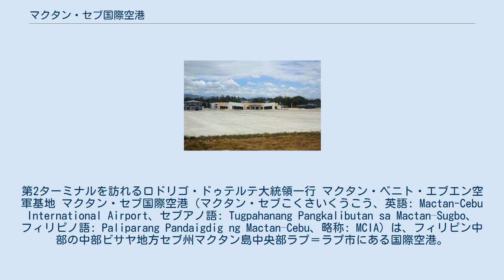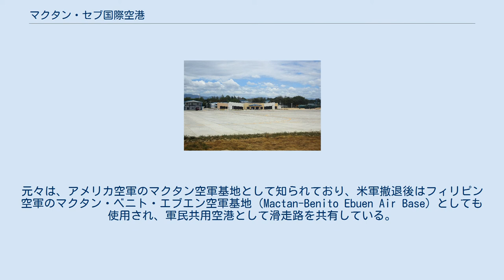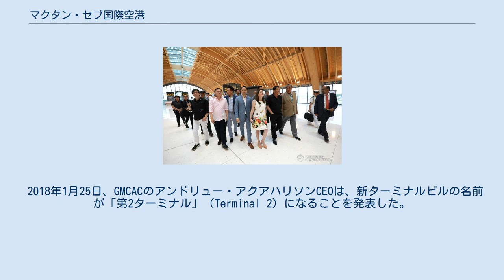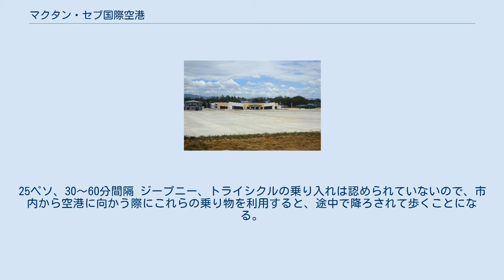マクタン・セブ国際空港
第2ターミナルを訪れるロドリゴ・ドゥテルテ大統領一行 マクタン・ベニト・エブエン空軍基地 マクタン・セブ国際空港（マクタン・セブこくさいくうこう、英語: Mactan-Cebu International Airport、セブアノ語: Tugpahanang Pangkalibutan sa Mactan–Sugbo、フィリピノ語: Paliparang Pandaigdig ng Mactan–Cebu、略称: MCIA）は、フィリピン中部の中部ビサヤ地方セブ州マクタン島中央部ラプ＝ラプ市にある国際空港。
セブパシフィック航空、パンパシフィック航空、ロイヤルエアチャーターサービスがハブ空港としている。
 フィリピンではマニラ首都圏に次ぐ2番目の規模の都市圏であるメトロ・セブの空の玄関となっている。
空港は、メトロ・セブの中心地セブ市があるセブ島に隣接したマクタン島に位置しており、セブ島へは連絡橋によってアクセス可能である。
また、首都マニラのニノイ・アキノ国際空港に次ぐ、フィリピン第2の国際空港でもあり、年間の旅客者数は約300万人から400万人に上る。
 797ヘクタールの敷地には、3,300メートル（10,800フィート）の滑走路が1つある。
元々は、アメリカ空軍のマクタン空軍基地として知られており、米軍撤退後はフィリピン空軍のマクタン・ベニト・エブエン空軍基地（Mactan-Benito Ebuen Air Base）としても使用され、軍民共用空港として滑走路を共有している。
 滑走路は、1956年にアメリカ空軍によって戦略航空軍団の爆撃機の緊急空港として建設され、マクタン空軍基地として知られていた。
1960年代のベトナム戦争で米空軍のC-130ユニットの基地となるまで、質素な基地であった。
 1960年代半ば、安全性などの観点でこれ以上拡張できなくなったセブ市内の旧ラホグ空港（現、セブITパーク）に代わる空港の開港が計画された際、マクタン基地の利用が提案され、ラプ＝ラプ市に現在のマクタン・セブ国際空港が開港することとなった。
 2008年8月20日、マクタン・セブ国際空港当局（MCIAA）は、旅客数の増加に対応するためのターミナル拡張計画に約3億ペソを投じると発表した。
MCIAAの前総支配人のダニーロ・アウグスト・フランシアは、この計画にはマクタン・セブ国際空港内に第2旅客ターミナルを設置することも含まれていることを公表した。
 2009年、フランシアは国際線のみを運航する新ターミナル建設の一般入札を行うことを発表した。
 2010年、新たに選出されたベニグノ・アキノ3世大統領は、空港の新総支配人兼MCIAAの最高経営責任者（CEO）に、前セブ市都市計画開発コーディネーターのナイジェル・ポール・ヴィラレテを選出した。
ヴィラレテは、ターミナル拡張と未完成であった管理棟の完成を優先する体制をとった。
 2013年11月、フィリピン史上最大級となる巨大台風ハイエン（ヨランダ）が上陸した。
空港は、台風によって最も被害を受けたレイテ州やサマール島と同じビサヤ諸島に位置しており、台風通過後、東ビサヤ地方の空港が使用不能だった間、当空港は救援活動のための航空業務の中心地として使用された。
 2013年11月12日、クロアチアのエネルギー会社コンサールからルソン島のバタンガスにあるファースト・ジェン・コーポレーションの発電所に180トンの交換用変圧器を納入するため、世界最長で最重量級の航空機An-225 ムリーヤがクロアチアのザグレブ国際空港からマクタン・セブ国際空港に着陸した。
これは、ルソン島のクラーク国際空港、ニノイ・アキノ国際空港、スービック・ベイ国際空港がいずれも同機の着陸を拒否したため、ファースト・ジェンの関係者がマクタン・セブ国際空港のヴィラレテ総支配人に、空港使用の許可をするように打診したことによる。
ファースト・ジェンのフランシス・ジャイルズ・プノ社長によると、マクタン・セブ国際空港は同機の所有者のアントノフ航空から「空港、往路の陸上輸送、海上輸送の組み合わせを検討した結果、最も実行可能な選択肢として検査を受けた。」とされていた。
 2014年4月23日、フィリピン運輸通信省はマクタン・セブ国際空港の運営・維持管理をメガワイド建設公社とベンガルールに拠点を置くGMRインフラストラクチャーのコンソーシアム「GMRメガワイド・セブ航空会社」（GMCAC）に落札した。
コンソーシアムの落札金額は、17.5億ペソ。
2...